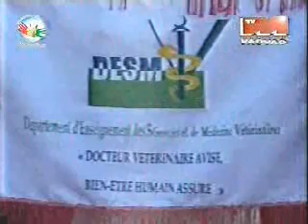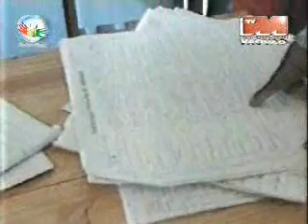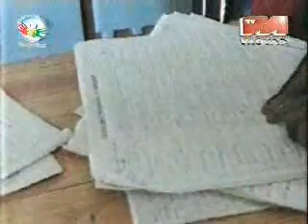vaovao tvm vendredi 13 08 10 186